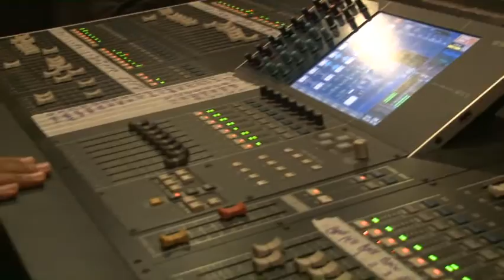Arlindo Neto - Making Of (Extras)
Music video by Arlindo Neto performing Making Of. (C) 2014 Lado A Lado B Produções Artísticas ltda. sob licença exclusiva de Sony Music Entertainment Brasil ltda.